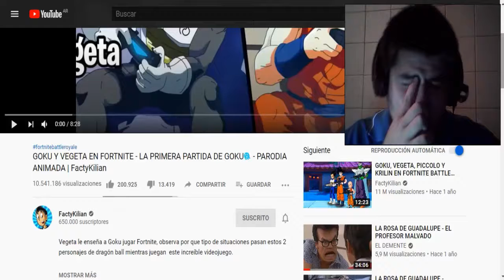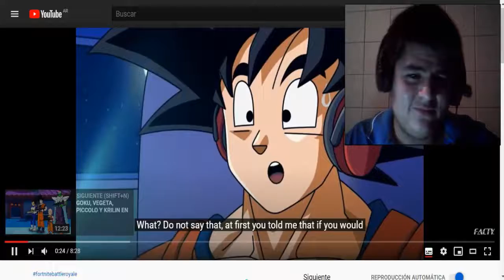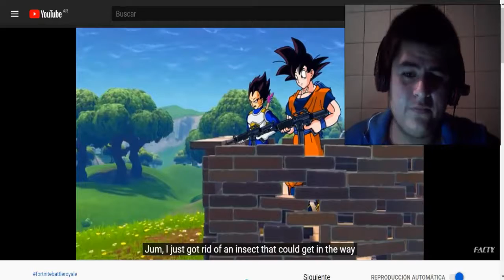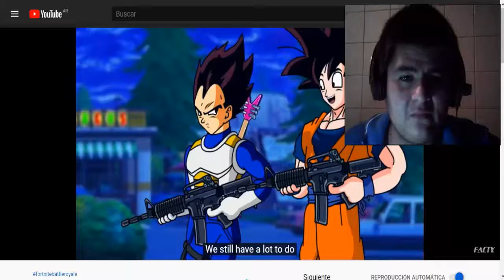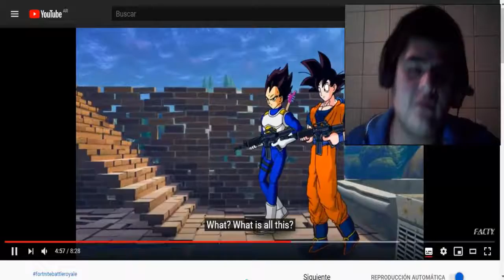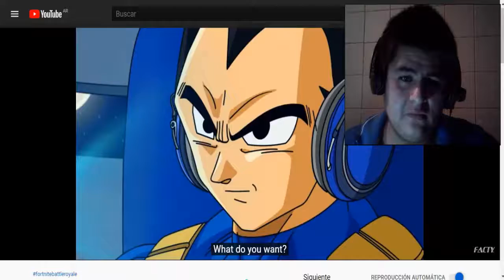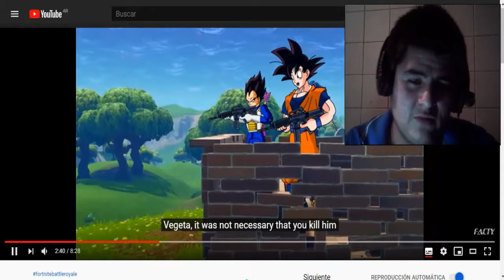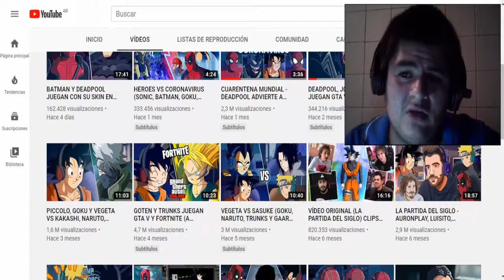GOKU Y VEGETA EN FORTNITE - LA PRIMERA PARTIDA DE GOKU | Joseph Ultimate Reacción